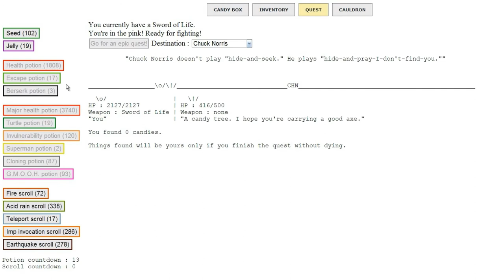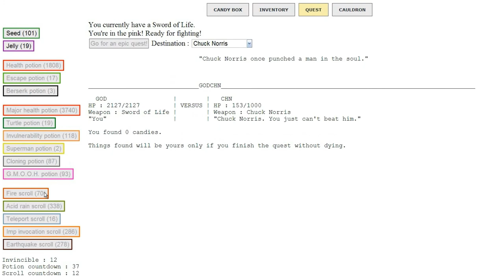Candy Box: Chuck Norris Boss Fight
A friend was having trouble with this part of the game, so I thought I'd make a video.  If you're precise enough, you can kill this dated meme without taking damage.